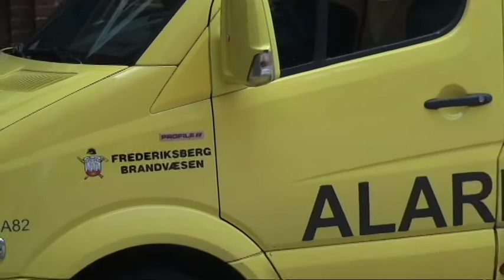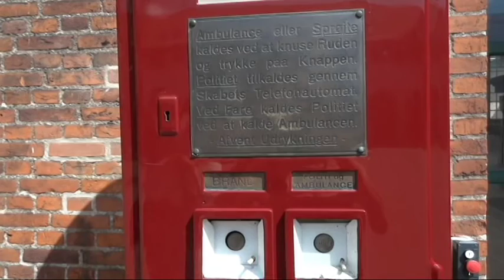Frb Brandvæsen lukker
Frederiksberg Brandvæsen lukker på nogle måder ned den 1. januar 2016.
Vi har fået os en snak med Beredskabschefen for Frederiksberg Brandvæsen om hvilke konsekvenser det kan have for Frederiksberg borgerne